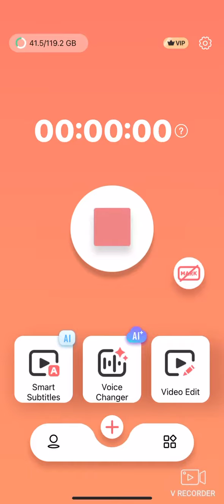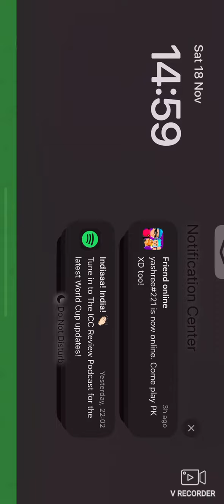My first PKXD Video